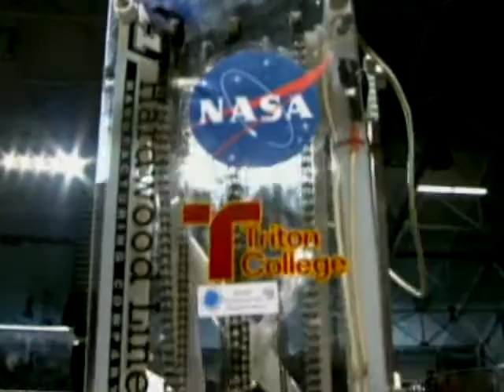BMR08disc1friam11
Disc 1 - Boilermaker Regional 2008 - Friday - Morning - 11